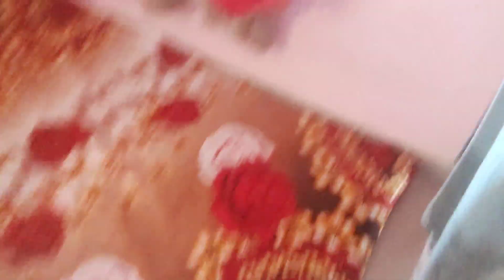Mene Apne Husbend Ke Birthday Per Kiya Decoratio🎂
#🤣🤣 || sonurupali vlog#vlog#cutecouplevlog

cute couple drama
cute couple�love
cute couple Hlo Babu🤭Hanji Babu☺️||cutecupel lovemarriage funnyshorts comedyvideo video
cute couple reels
cute couple shorts
cute couple love

video sonu_rupali_vlogs